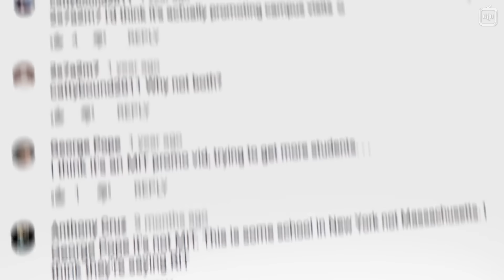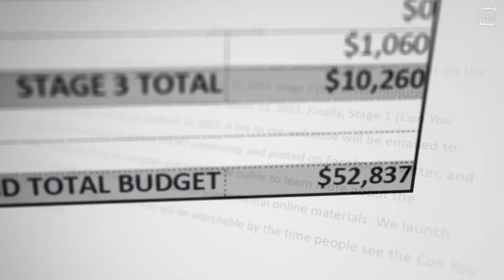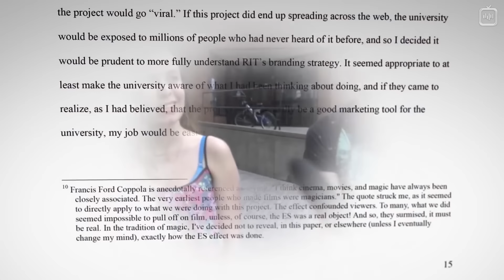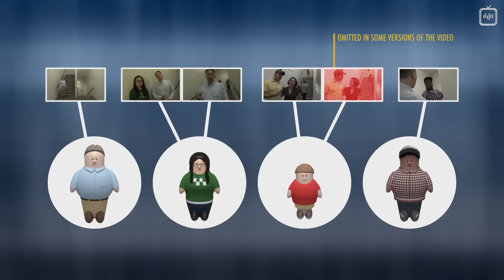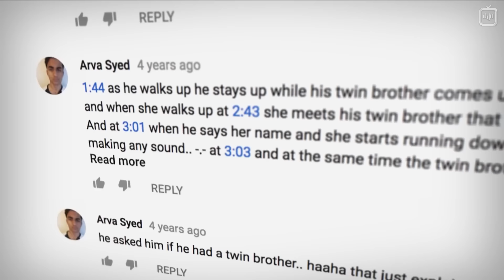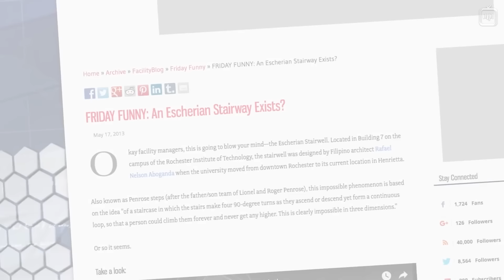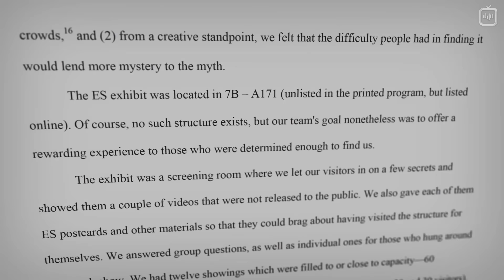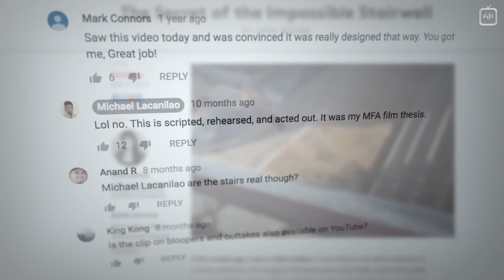Разоблачение лестницы Эшера [Captain Disillusion]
Дисклеймер: видео 2018 года, многие отсылки, как и разбираемое в ролике видео успели устареть, но приёмы создания фейковых видео особо не изменились, поэтому нам кажется материал представляет интерес.

В этом выпуске Капитан Объективность разбирает необычное видео — документальный минифильм посвященный лестнице Эшера, невозможному физическому объекту, построенному в одном из корпусов Ротчестерского технологического института.

Перевод: Александр Пушкин
Редактура: Алексей Малов
Озвучка: Алексей Никитин, Дмитрий Машкович, Юрий Катарманов, Екатерина Муравицкая
Монтаж звука: Андрей Фокин
Монтаж видео: Джон Исмаилов
Обложка: Андрей Гавриков